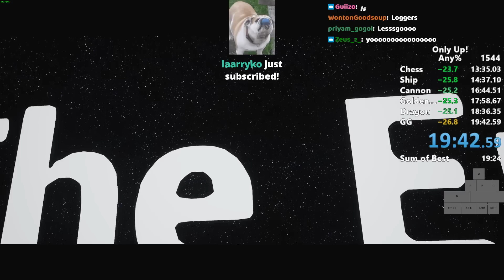Only UP Speedrun in 19:42 (Former World Record) 🇺🇲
Getting better, will try to push for sub 19:30 with current strats. Enjoy the run. The new dragon strat was found by me the other day, took me a bit to finish a run with it though :P